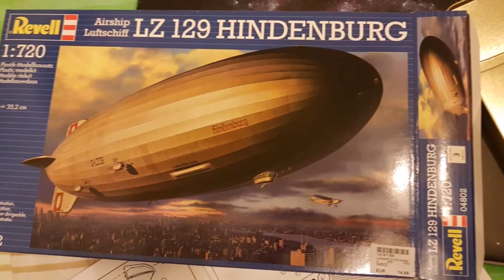Revell LZ 129 Hindenburg 1:720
Model of the Revell Hindenburg